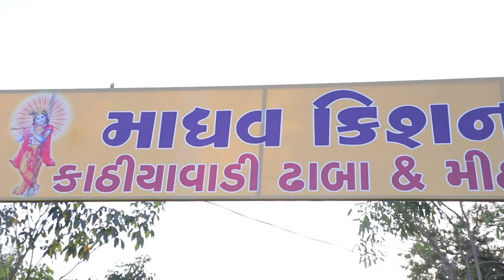દાળ ઢોકળી - રૂહી ગોલ્ડન વોઇસ 👌| માધવ કિશન કાઠીયાવાડી ઢાબા| Daal Dhokali Rasam| By.Applewood Village